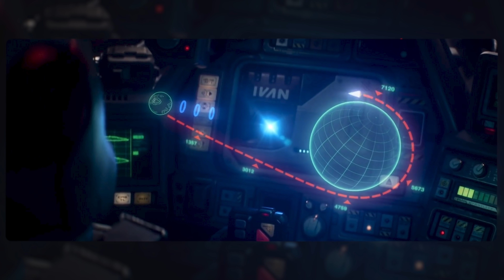Lightyear Trailer CONFIRMS Time Travel! | Pixar Theory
Today J travels to Infinity and Beyond to breakdown the latest Lightyear trailer from Pixar, to try and figure out Zurg’s plan, and what Buzz’s mission is!